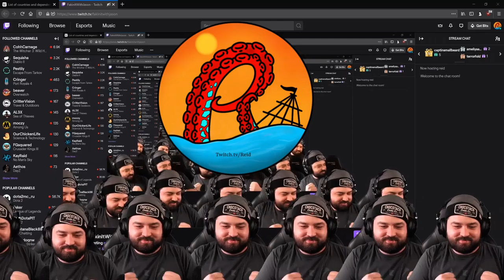Rust with Julien and chocoTaco (part 3)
The first, second and third experiences of Rust continue with Reid, chocoTaco and Julien.